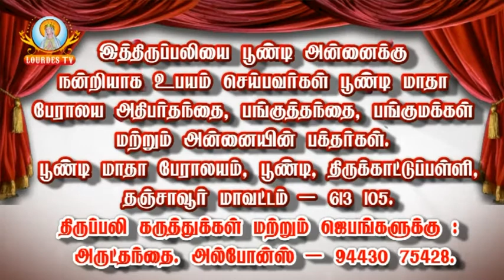Poondi Matha Basilica_Feast Mass Day-22-06-2017_Part-02